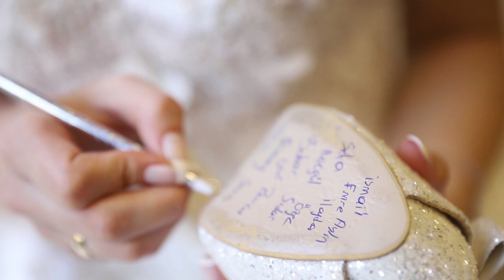Betül & Mahmut Düğün Hikayesi